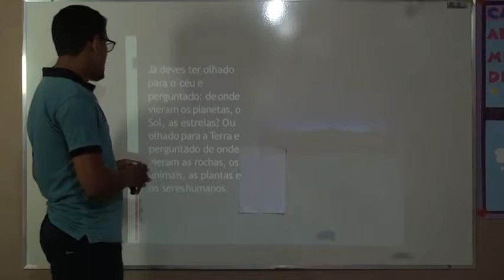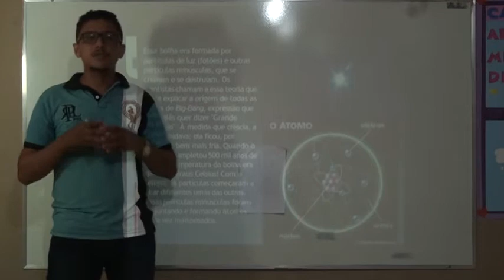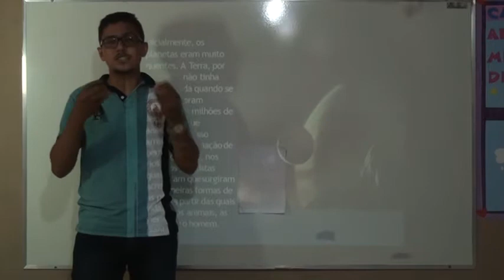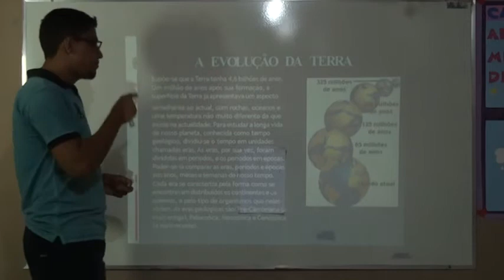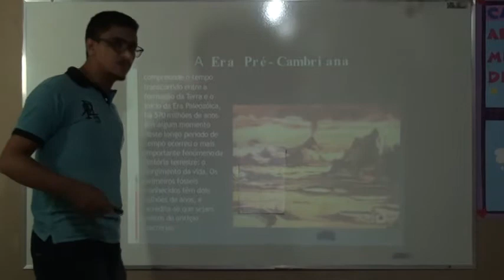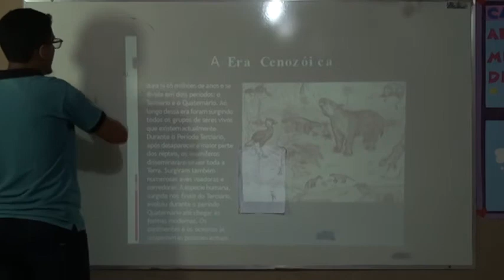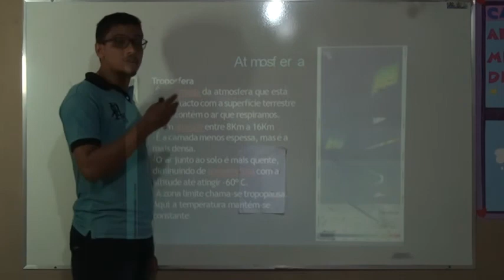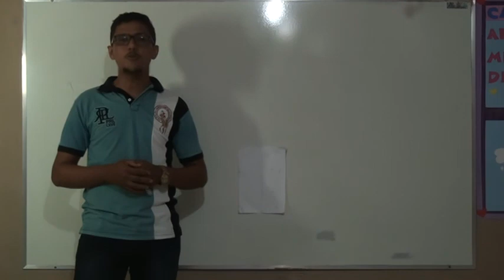6º ANO GEOGRAFIA AULA 4 PROFESSOR PABLO